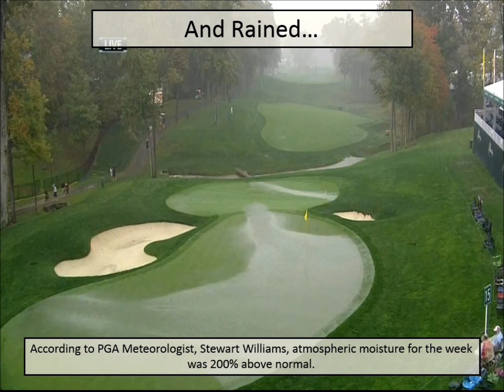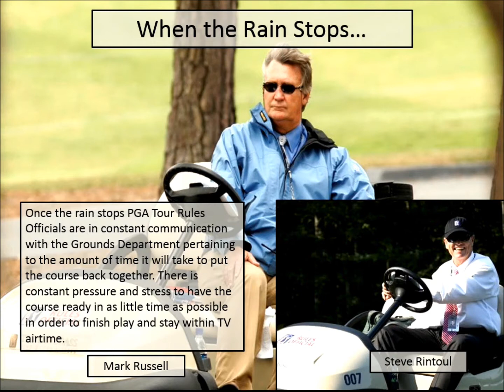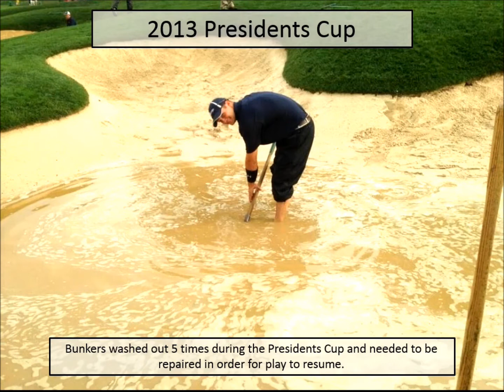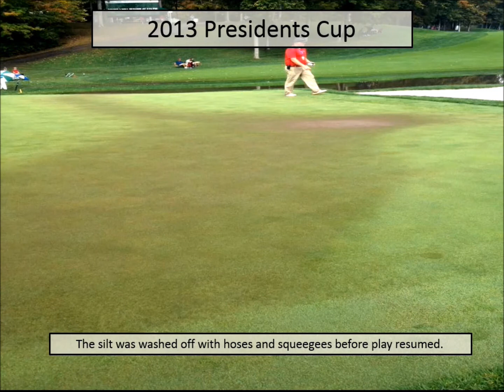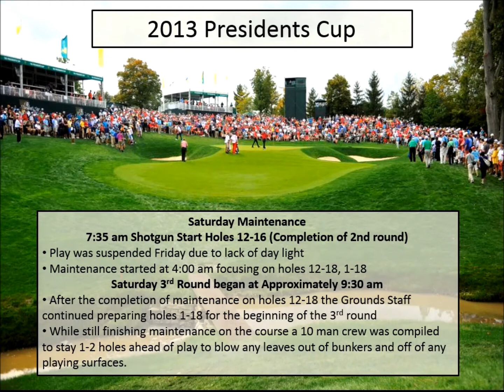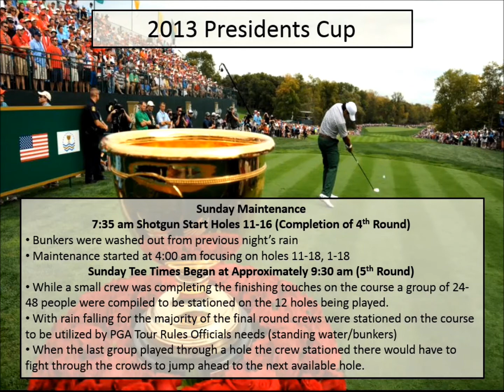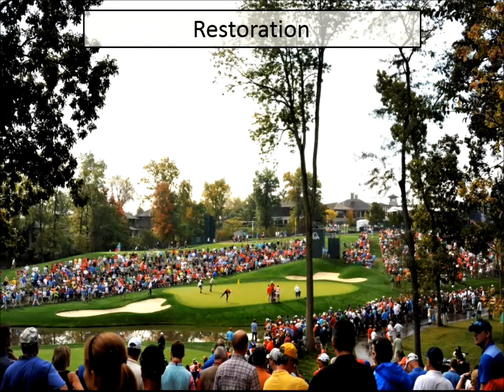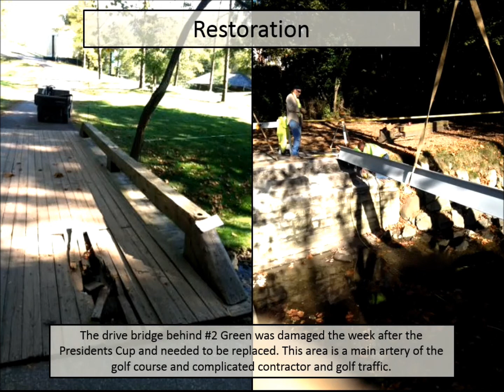Inside The Ropes: Part 3 - The Presidents Cup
Paul B. Latshaw, Director of Grounds at Muirfield Village Golf Club presented a class lecture to students in HCS 3475 on the 2013 golf season that was highlighted by the Memorial Tournament and The Presidents Cup.  In part 3 of a three part series, Mr. Latshaw discusses the week of and immediately following The Presidents Cup.